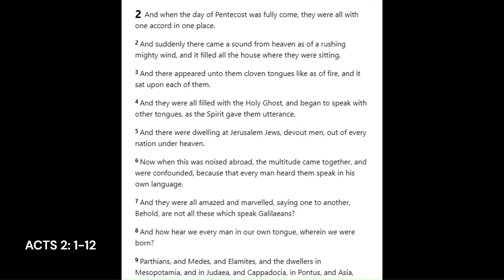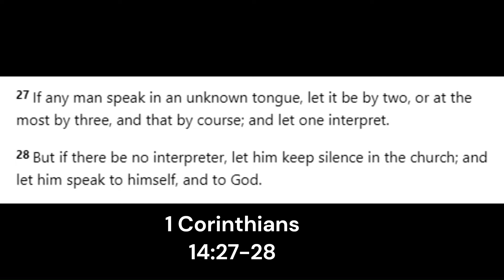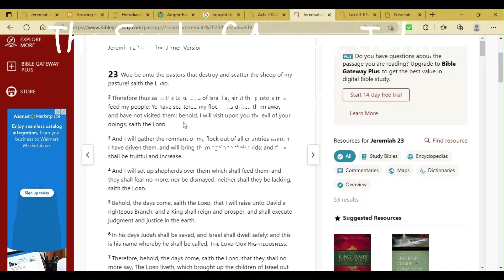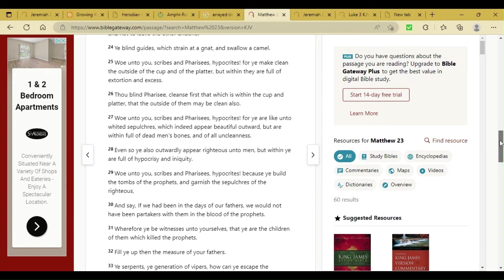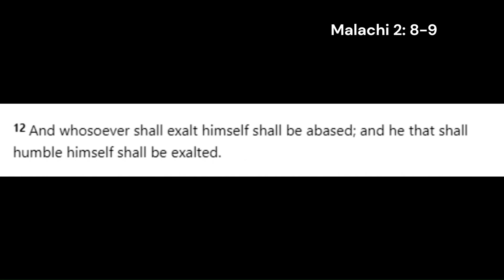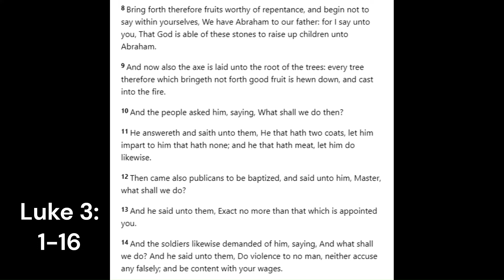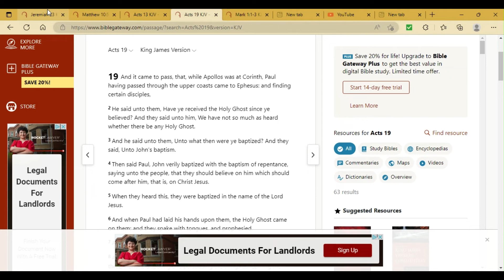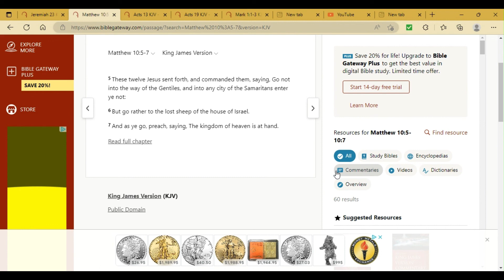The Seed of Aaron: John the Baptist part 3 by Azariah